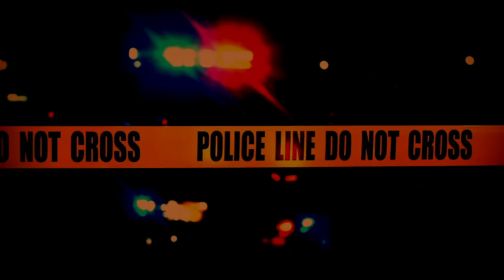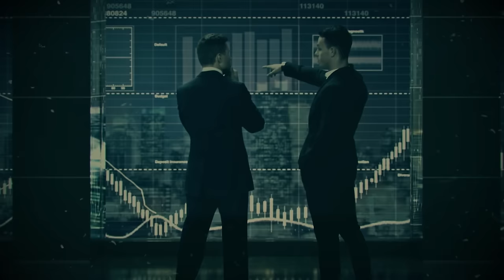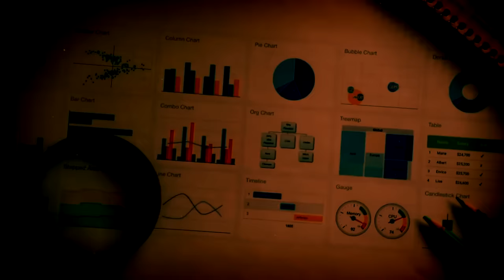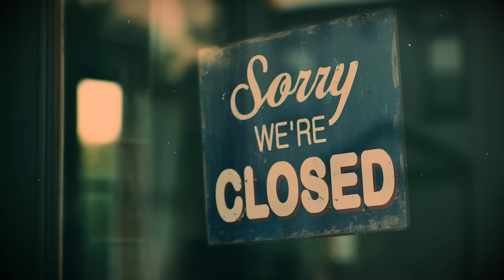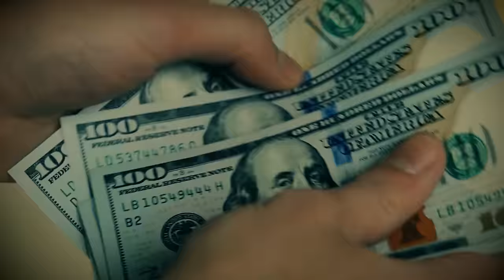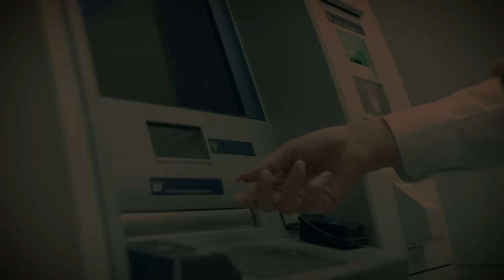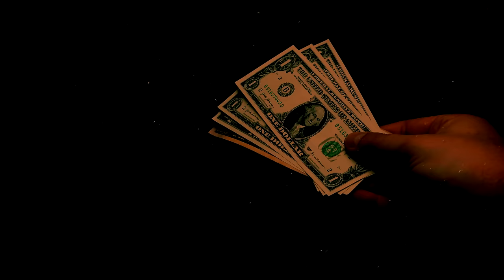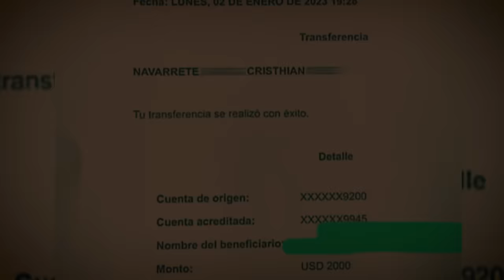The sins of a good husband! The terrible tragedy of the Ortega family. True Crime Documentary.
Unfortunately, some people hide their dark sides so well that you can live next to violent criminals for years without realizing it. However, all secret things come to light when evil comes out...